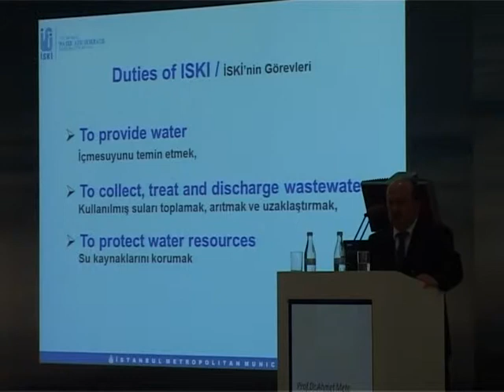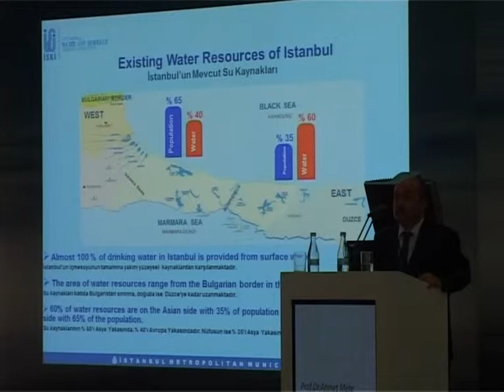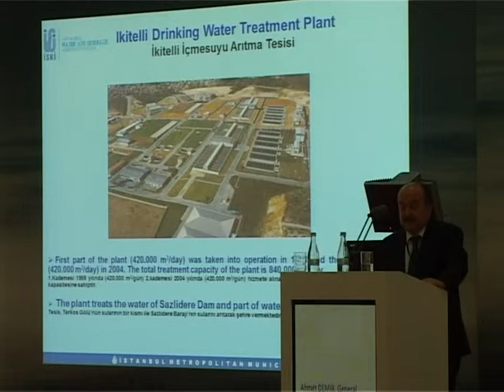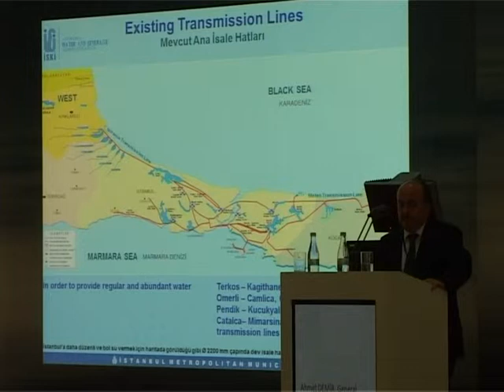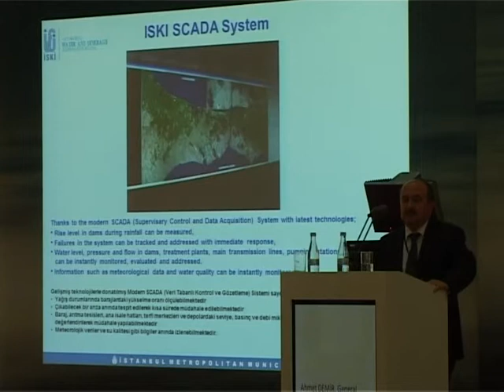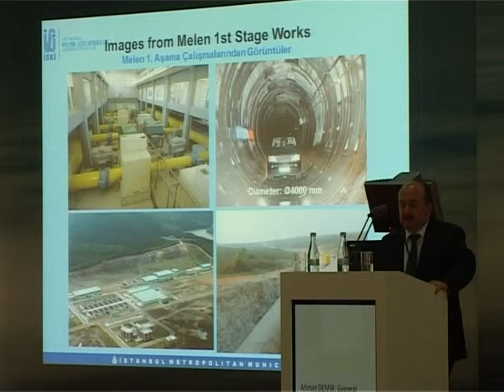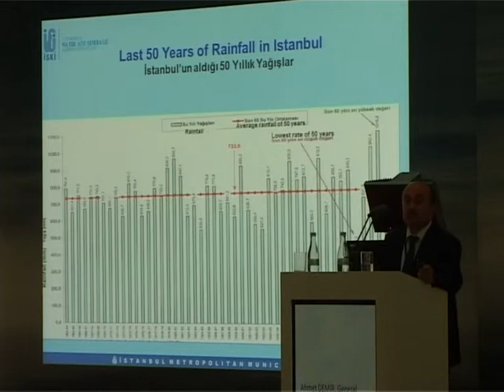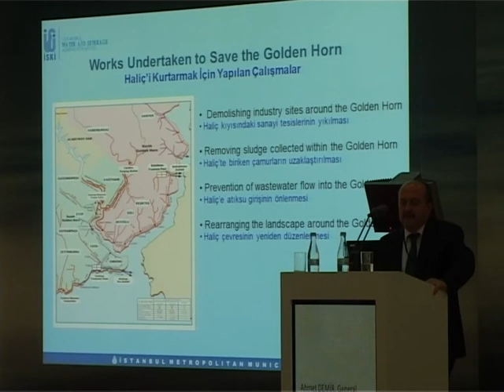3 W İstanbul uluslar arası su , atık , atıksu kongresi 1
3 W İstanbul uluslar arası  su , atık , atıksu kongresi 1